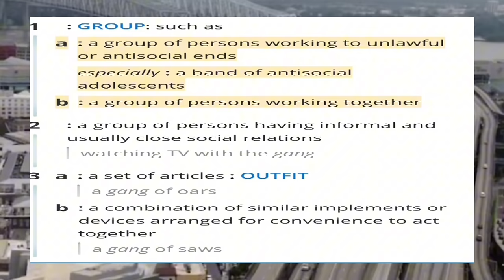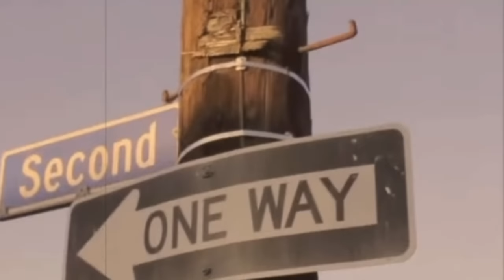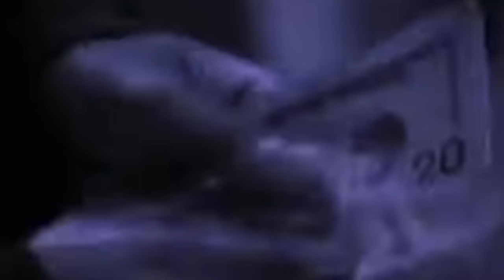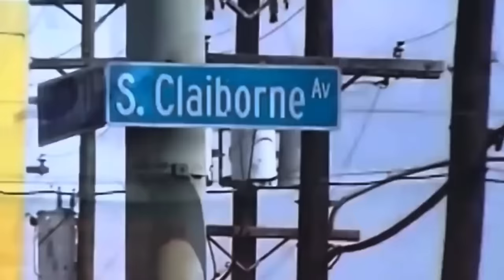The REAL GANGS of New Orleans | Crime Money Murder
The REAL GANGS of New Orleans | Crime Money Murder Violence